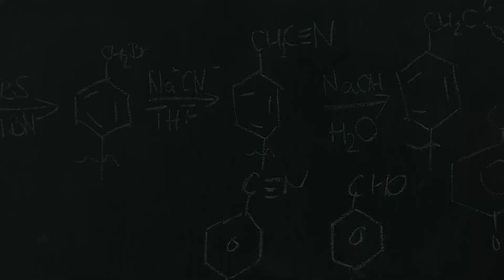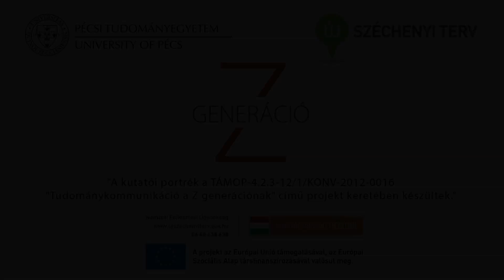Kutatói portrék - Dr. Meskó Norbert: Arckutatás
A PTE Universitas Televízió által készített portrésorozat következő részében Dr. Meskó Norbert, a PTE-IGYK szakértője mutatja be tudományágát és eredményeit.